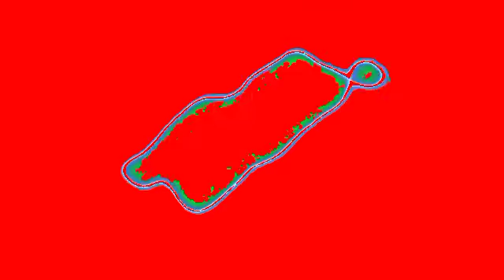Red Brush effect, Brush VFX Brash screen brush video#pkgreenscreenvideo